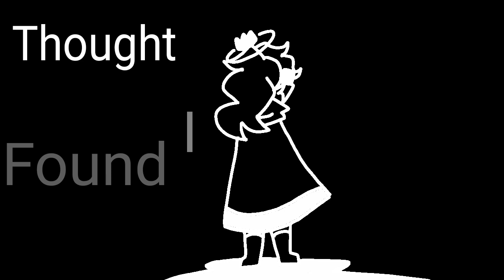Lovely AMV/PMV //FlipaClip//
Characters:

"God" - literally the only character in the amv

A god forgotten by her creations and for the first time in forever. She was alone.